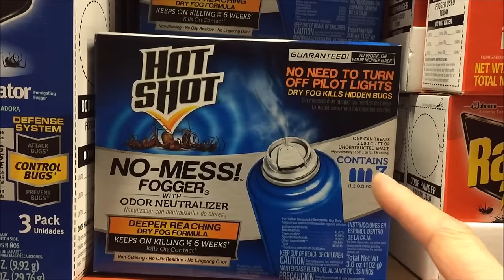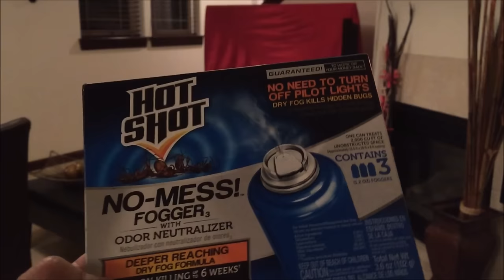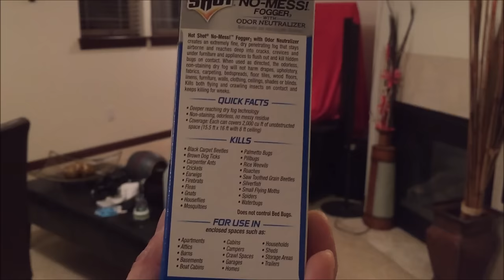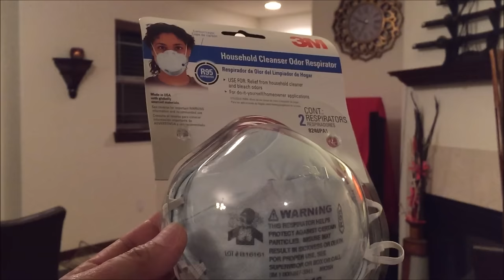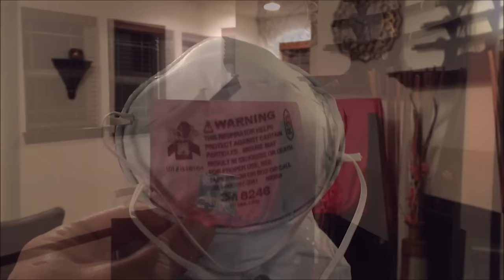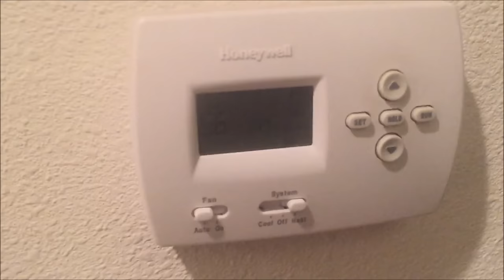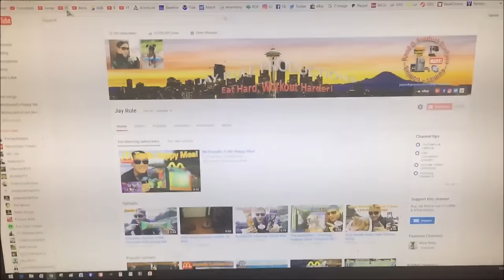How To Use Hot Shot No Mess Fogger | How To Treat Fleas & Insects Experiment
How To Use Hot Shot No Mess Fogger | Bug Bomb